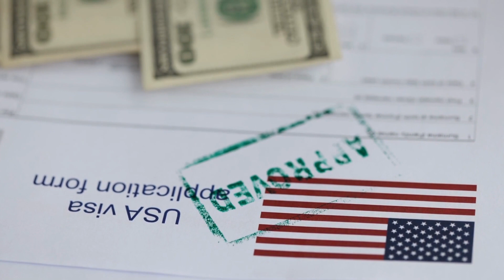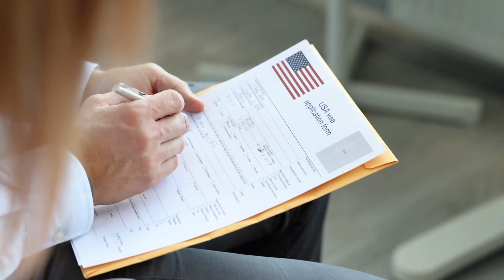NÃO FAÇA ESSAS 3 COISAS NA ENTREVISTA | VISTO AMERICANO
Nunca faça essas 3 coisas na entrevista no consulado americano. A entrevista é o momento chave de todo o processo, se algo der errado, tudo vai por agua abaixo e você não vai conseguir seu visto americano de turismo.

💺 Orçamento viagem (hotel. ingressos, carro, casa em orlando)